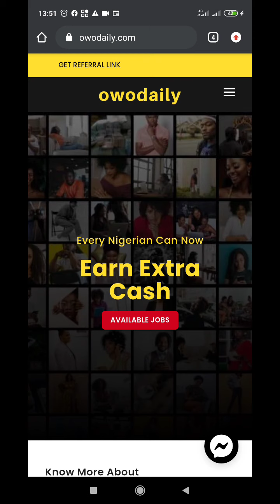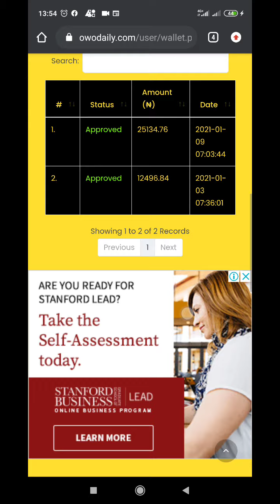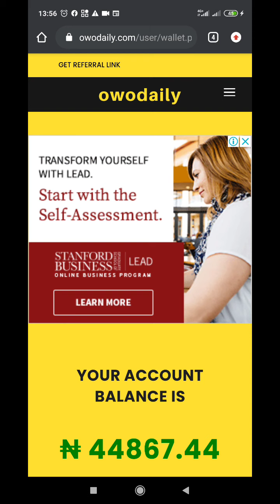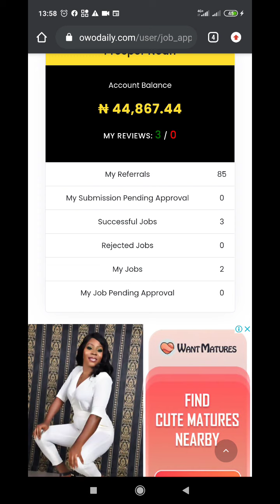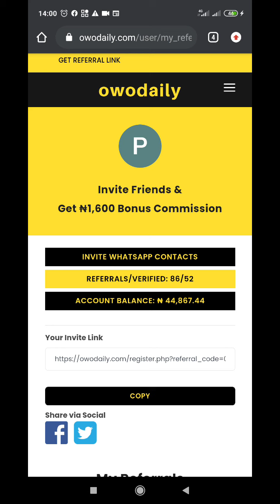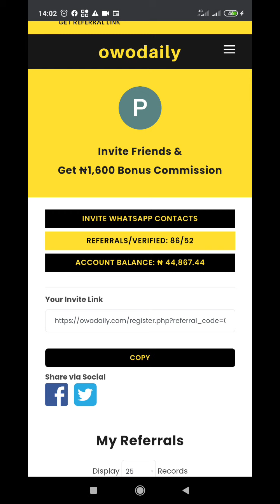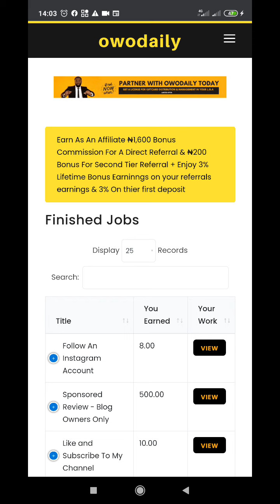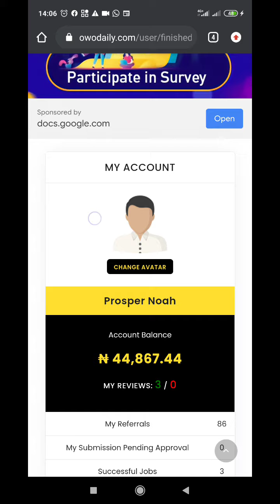Owodaily Review 2021: N80,000+ earned and 2 withdrawals - Legit or Scam + Payment Proof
Today I want to share with you a new platform that helps me make money online!
So if you want to learn how to make money online in Nigeria with your phone then this owodaily.com introduction video will definitely help you because I will be covering every aspect and even important questions you may have like; is owodaily legit or scam and so on, take note that this is not one of your regular earn money by clicking ads stuff but you can make easy money online with this one.
Obviously this is one of the best ways to make money online in Nigeria 2021

Owodaily is a social media jobs platform targeted at Nigerians and you will be able to earn alot of money completing simple tasks and jobs on it and you can also refer people and earn even more money..

Registration Fee is N3,000 one time then you can continue to make as much money as you want.

 F R E E  - E B O O K

F-A-Q
➭what recorder do you use for your videos? OBS studio
 ➭where are you from? lagos, nigeria

Hi, my name is Prosper Noah, and if you are looking for tips and tutorials that will help you make money online, then YOU are DEFINITELY in the right place. And I answer any and all questions you may have.